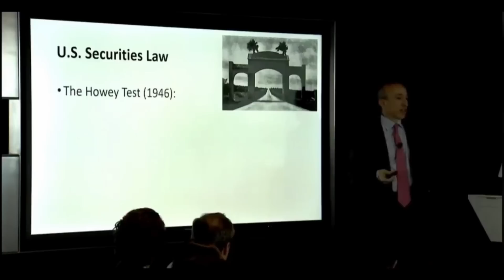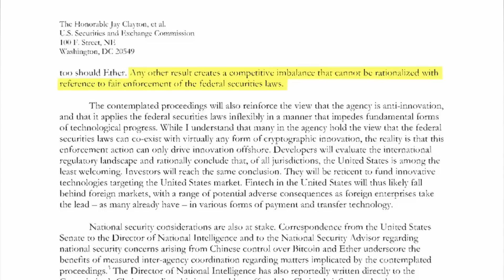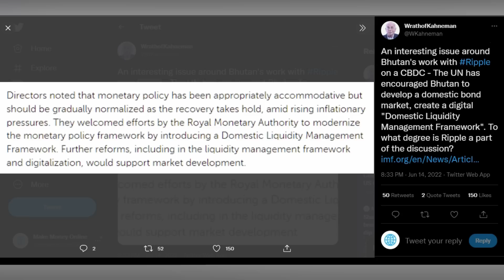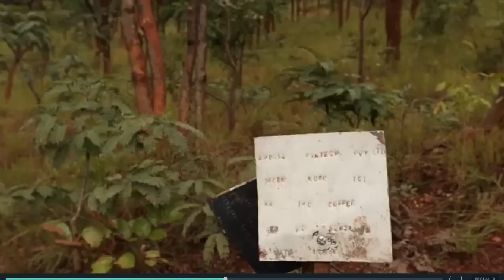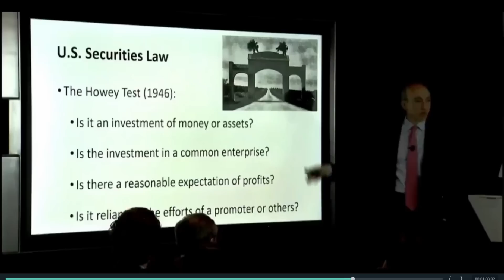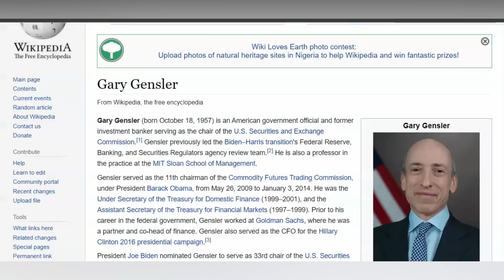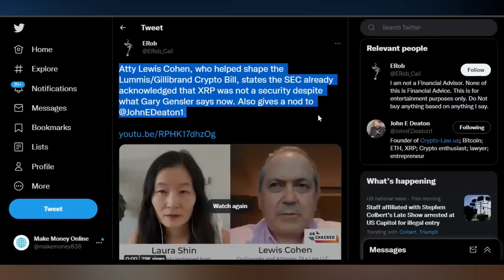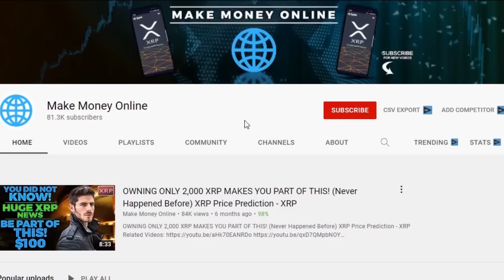THIS XRP NEWS IS SO SHOCKING TO ME 🚨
Remember, xrp never participated in an Initial Coin Offering: If it had, then maybe
 we could talk about classifying it as a securities offering. Hence, it does not fall
 under the purview of the said Howey Test. Yet, the SEC kept taunting Ripple's XRP
with the moniker of security – which rightfully befits the Ether token!

But a couple of weeks into his selection by President Joe Biden's government as
 the SEC's chair. This video was from January; Gary Gensler, the Shape-Changing
 SEC chair, all of a sudden, became a little more hostile – and started to go with the
words of his predecessors in the SEC, such as the former commission's chair – Jay
Clayton, and Director of Corporation Finance – William Hinman – whose famous
speech would not only grant XRP a flawless victory in this lawsuit but also shrinks
the SEC's power of enforcement in the future!

About Make Money Online: we share everyday XRP news, XRP analysis and everything about Ripple XRP. Our mission is to grow the XRP community and support XRP with all we have.

🎥 Videos about XRP, XRP News and Ripple XRP in general
🎨 Written, voiced and produced by Make money online